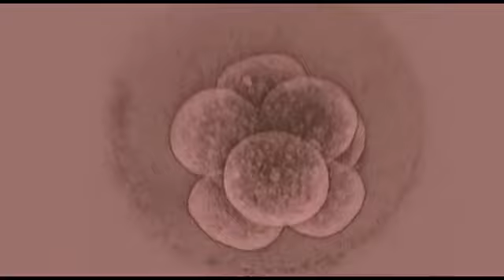fertilization..real microscope 🔬 videos